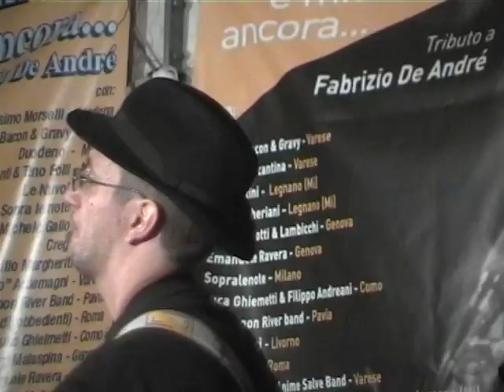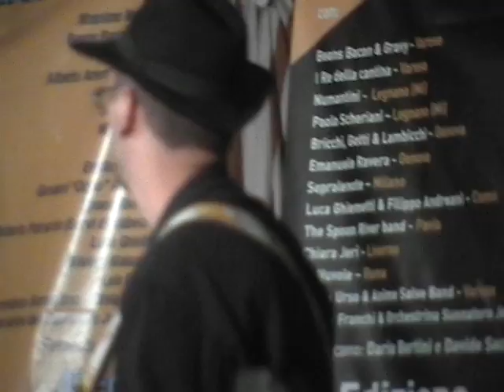Orchestrina del suonatore Jones sett 2010 A.avi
Orchestrina del suonatore Jones sett 2010